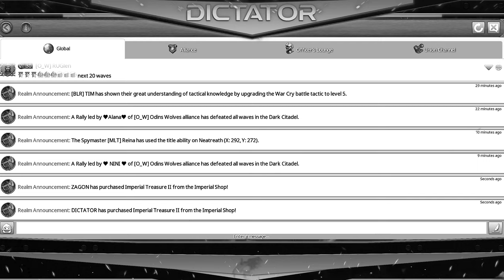HOW I WON THE NEW IMPERIAL GAMES - March Of Empires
★  DICTATOR Official

- One of the most important things to learn in March of Empires is to never give up. Even when everything seems lost, there is always a way to redeem yourself. March of Empires is a fun but also very challenging game. You just have to be more discriminating with the help you render toward other people.
In this video you can see the whole procedure of how to fight during the time of the throne, and during all the battles that can take place in the capital.
We try to convey directly to all fans of this game, in the simplest form !!

Background Artwork:
- DICTATOR ©
Banner & Illustrated Thumbnails - DICTATOR ©
Logo Design - DICTATOR ©